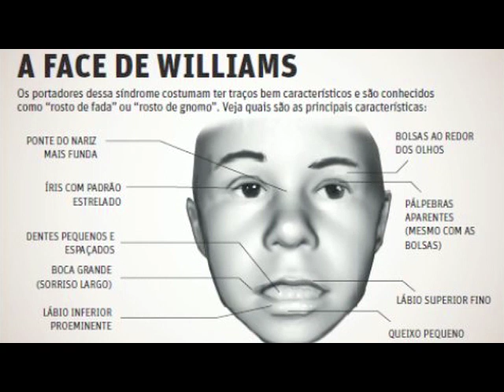Nossa Entidade: Síndrome de Williams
O Programa Nossa Entidade recebe os convidados, Chong Ae Kim chefe da unidade de genética do Instituto da criança, Silvana Nascimento diretora da Associação da Síndrome de Williams, Washington Rocha Presidente da Síndrome de Williams, Lilian Albano geneticista médica e o estudante Alan Souza do Nascimento. Para falar sobre à Associação Brasileira da Síndrome de Williams.

Apresentação: Geremias Gomes.